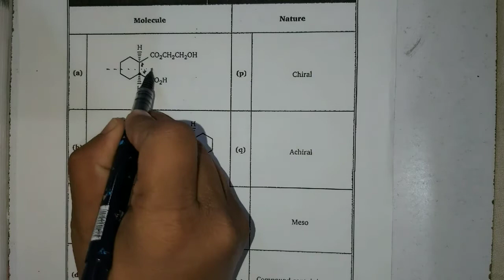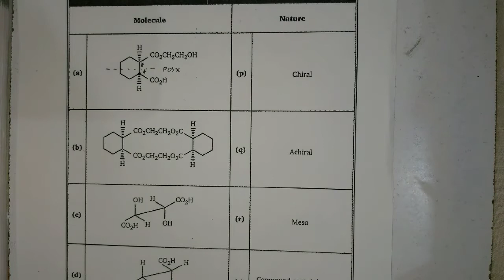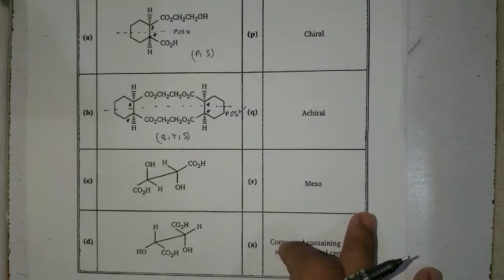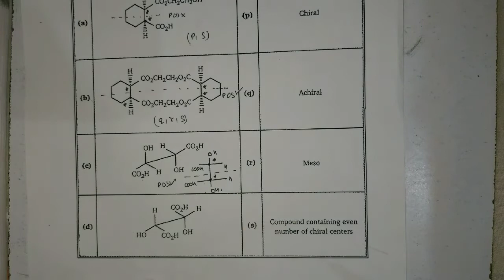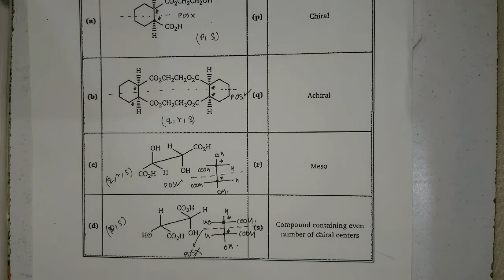M.S.Chouhan Solution - ISOMERISM(LEVEL - 2) - Q3.